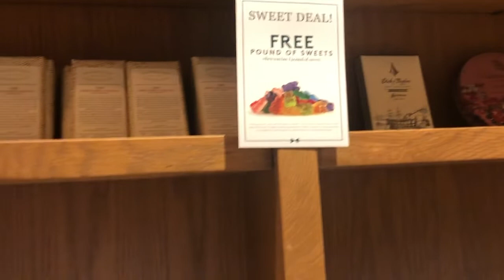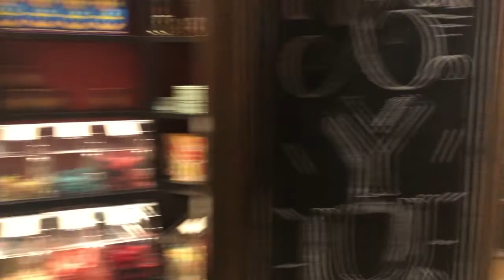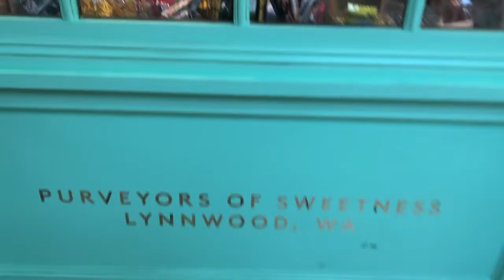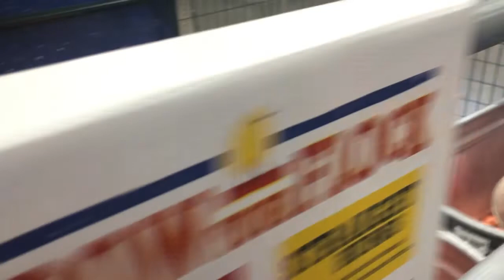Mommie the Mummy :-) | aSimplySimpleLifeVlog